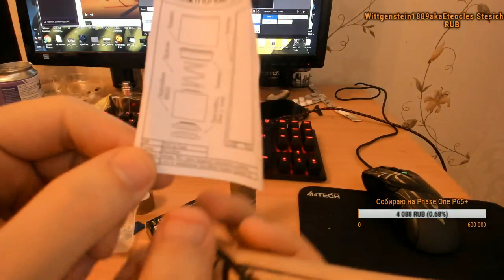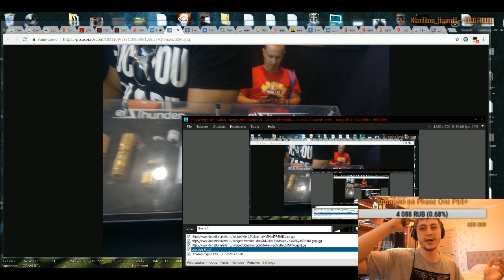Clone elthunder an battle dеck